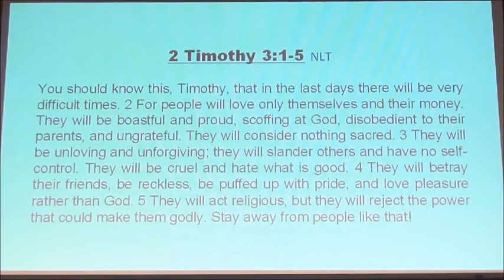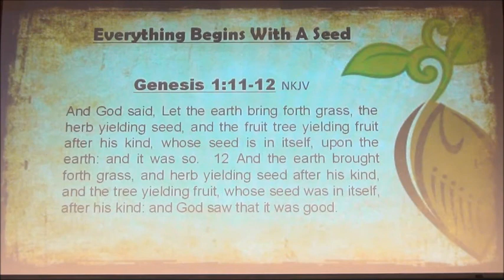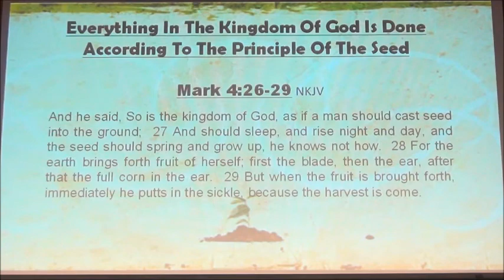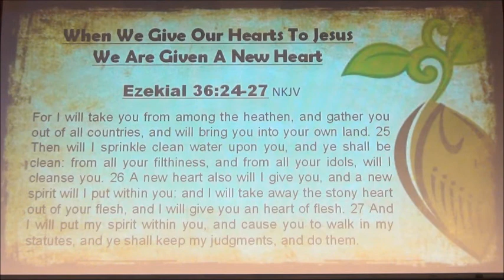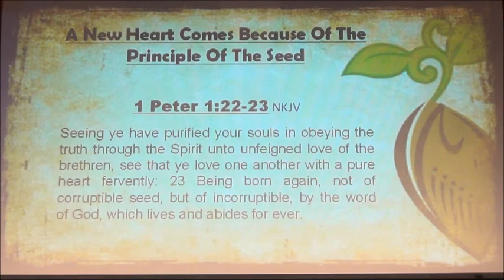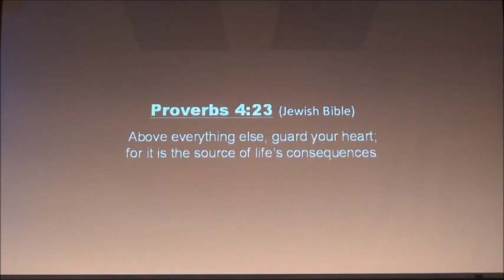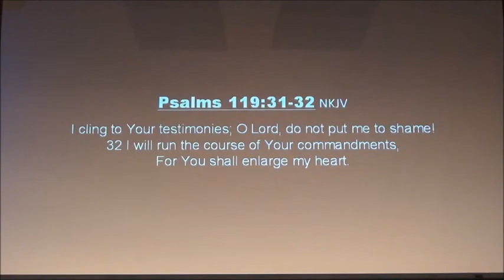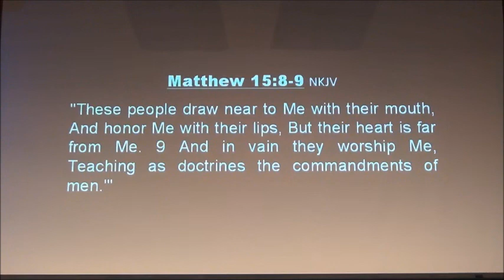Matters of the Heart #1 The Two Hearts